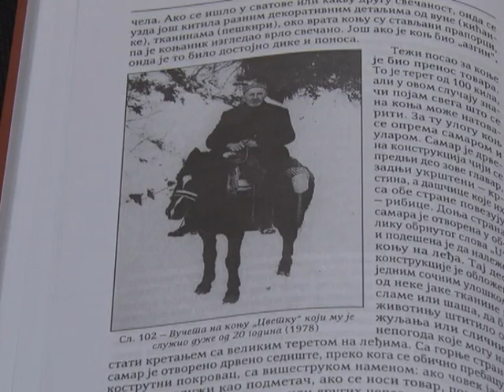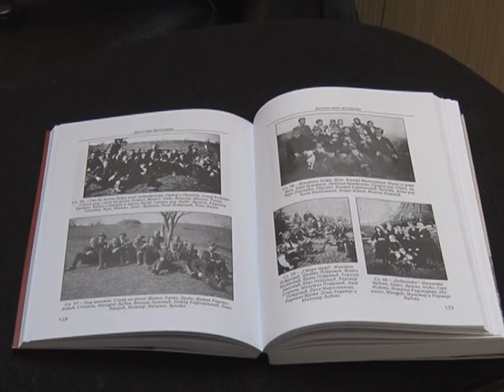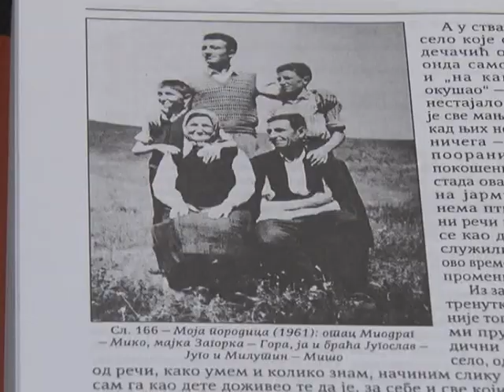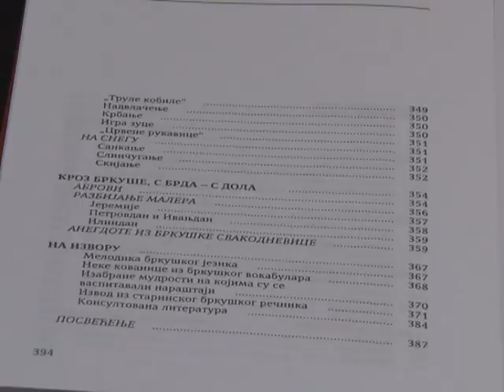Brkuse mog detinjstva promocija